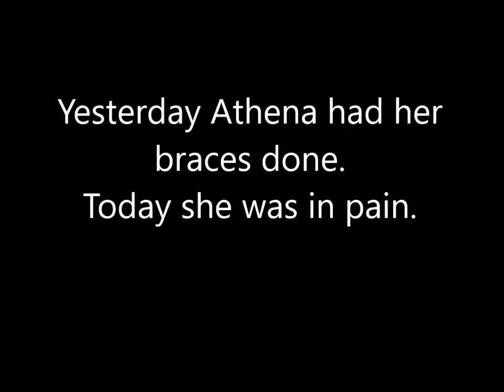Souderton Area Indian Crest Jazz Band Indian Valley Fest April 7, 2017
Indian Valley 1st annual Jazz Band Festival Indian Crest Jazz Band Home video for Athena Peterson